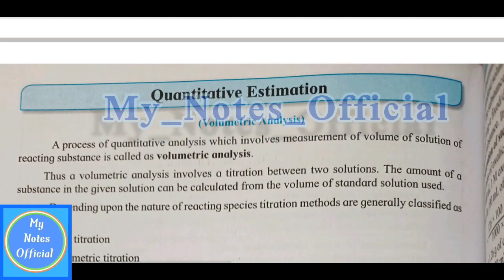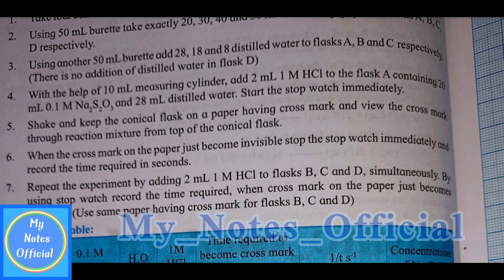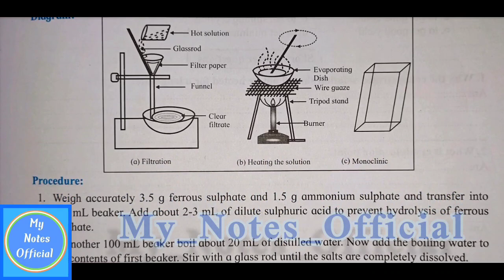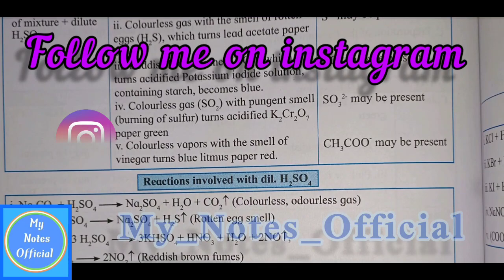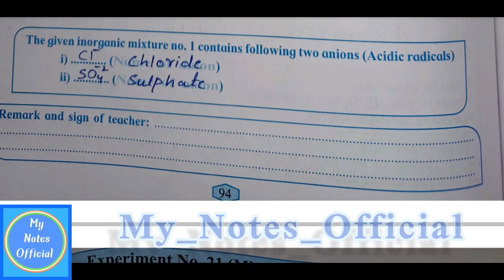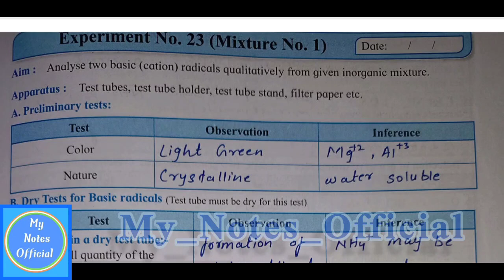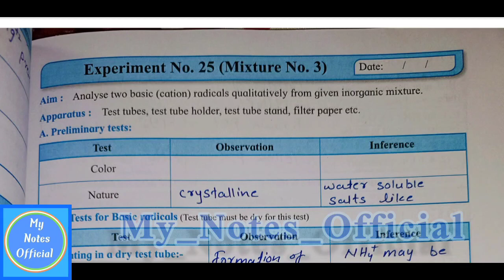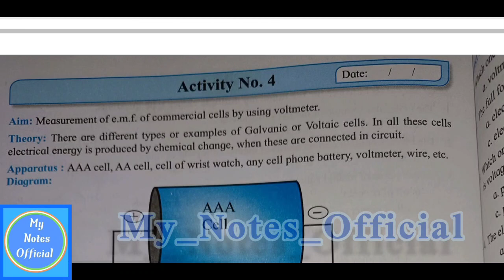CHEMISTRY PRACTICAL NOTEBOOK CLASS12TH ANSWERS ChemistryPracticleBook #2024